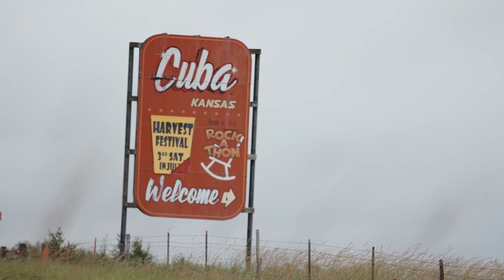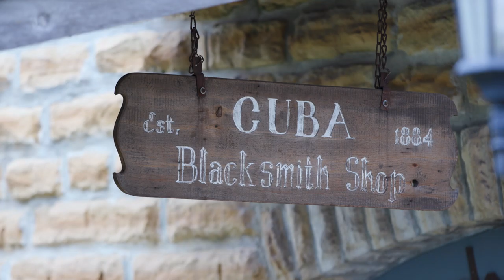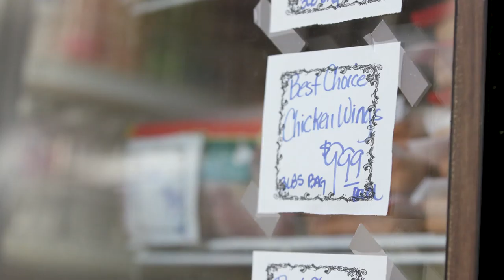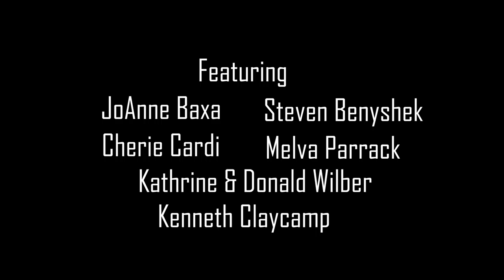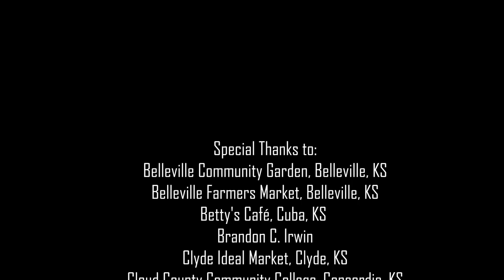Hungry Heartland- The Cuba Story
Food security is an important issue in society today. More than 30% of Kansans struggle with regular access to fresh foods.  This story tells how one community, Cuba, Kansas, is dealing with the struggle.
Produced and directed by Jack Bresser and Desiree Schippers